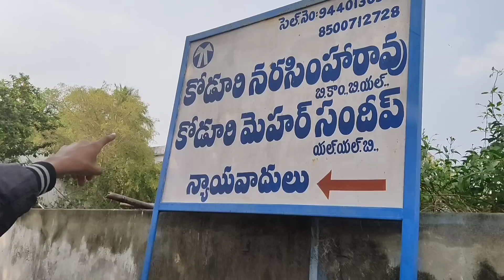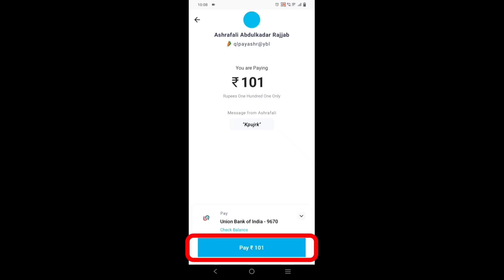దర్శక దీరుడు SS రాజమౌళి గారి కోట చూద్దాం రండి || Rajamouli || Vikram vihari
👉 For Any Brand, promotions// services// collaboration,,

YouTube Audio liberey